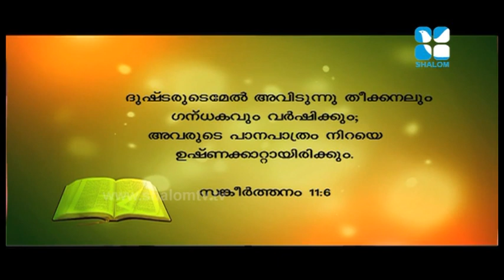Vachanam Rev, P K Zachariah Epi#6